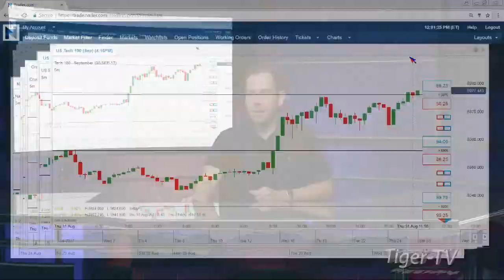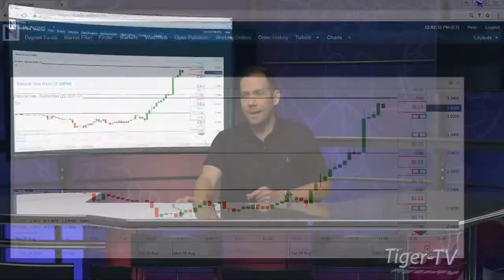August 31st NOON EST Market Update with Tommy O'Brien on TFNN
A 3-minute top-of-the-hour market news update by Tommy O'Brien here on TFNN and Tiger-TV every trading day at Noon ET!